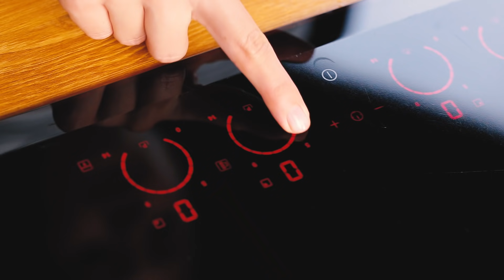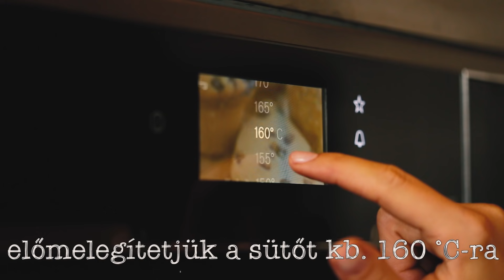Recept: Flódni pohárdesszert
A flódni igazi tradicionális sütemény, amiben természetesen a töltelék dominál. Ezt az izgalmas pohárdesszert verziót szívből ajánljuk bejgli helyett akár, újító jelleggel.